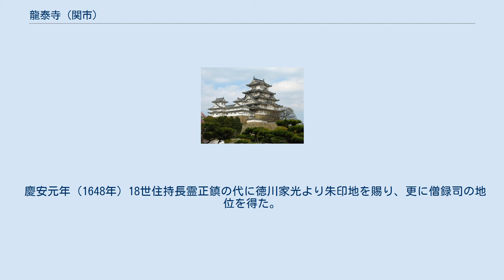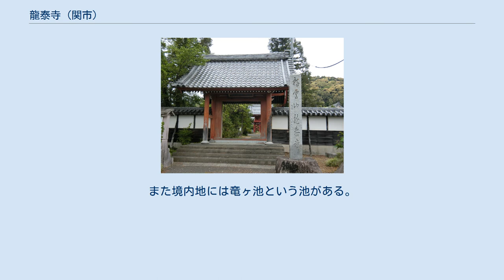龍泰寺 (関市)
祥雲山龍泰寺は岐阜県関市下有知にある曹洞宗の寺院で、山号は祥雲山。
 応永14年（1407年）に最乗寺開山、了庵慧明の法嗣である無極慧徹により開かれる。
その後、法嗣である月江正文が法灯を継いだ。
 寛正3年（1462年）月江正文が示寂した後、住持となった華叟正萼は寛正5年（1464年）に伽藍を整備し広く法を説いて寺勢は隆盛した。
 文明6年（1474年）には足利義尚が荘園を寄進して寺号を現在のものに改め、華叟正萼を開山第一世とした。
 天文4年（1535年）5世住持の蘭如正賀の代に兵火に焼かれて伽藍が失われ戦国時代には寺勢は衰えた。
 慶安元年（1648年）18世住持長霊正鎮の代に徳川家光より朱印地を賜り、更に僧録司の地位を得た。
 華叟正萼の法嗣、絶芳祖奝、快庵妙慶、大林正通の三師はそれぞれ長野県大町市の大澤寺、栃木県の大平山大中寺及び群馬県の靑龍山茂林寺の開山となり、これらの寺は龍泰寺の末寺であった。
 この他著名な末寺に東京都の萬松山泉嶽寺があり、五百を超える末寺を持つ大禅刹であった。
 境内には本堂や庫裏の他、赤く塗られた総門や経堂がある。
また境内地には竜ヶ池という池がある。
かつては現在より広く龍が住んでいたが、死に臨んで住持より引導を受け寺の守護となったと伝えられている。